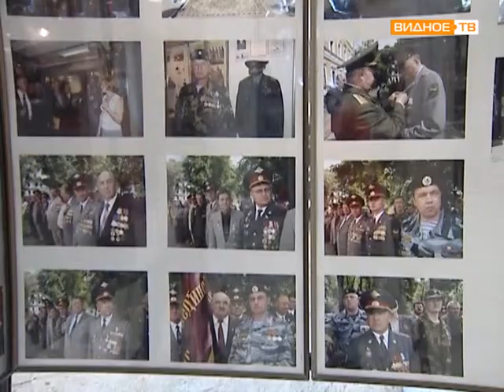25 летия вывода войск из Афганистана, мероприятие в ЦПП им Валерия Тинькова